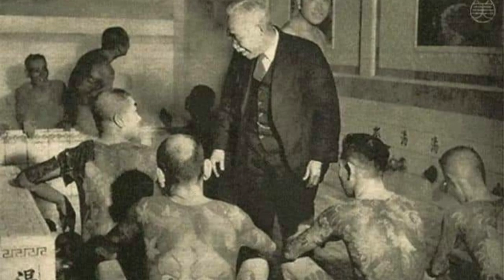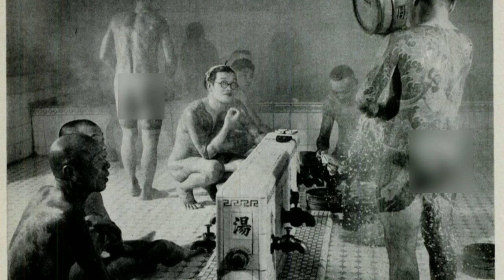Doctor Fukushi Masaichi ( फुकुशी मसाईची ) || इंसानी खाल उतार लेने वाला डॉक्टर !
Video about the Doctor Fukushi Masaichi

The world biggest human tattoo skin collector.